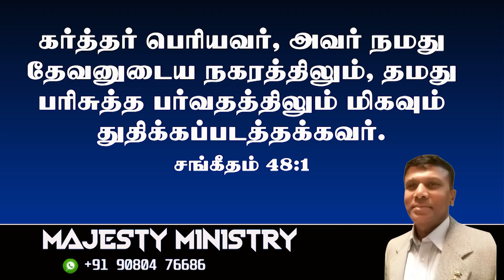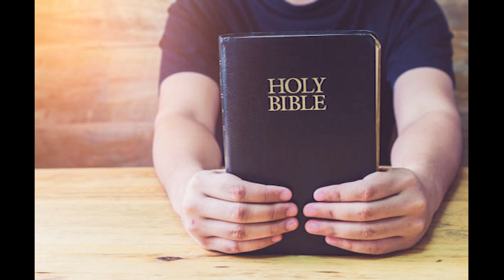" He praised in the mountain of his holiness "2 - 9 - 23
" He praised in the mountain of his holiness "
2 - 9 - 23